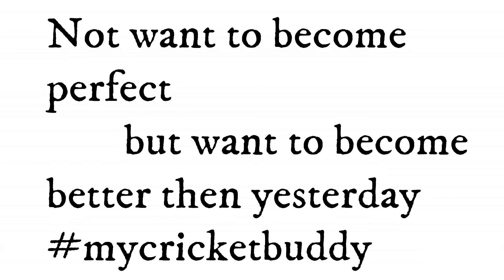4000+subscribers | my plans for channel updates and next channel goals!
Hello cricket buddies, lets talk about the channel updates and what are my plans for my cricket buddies.